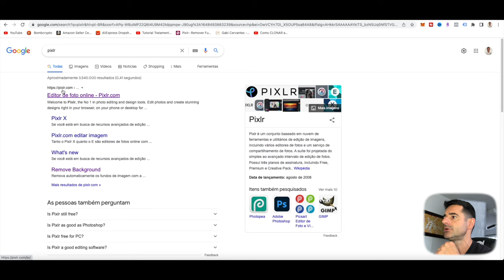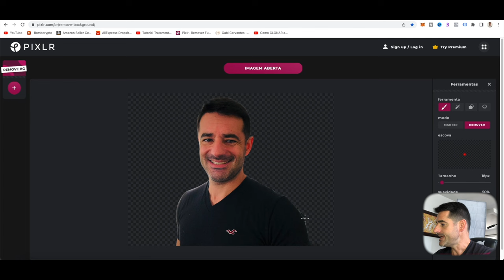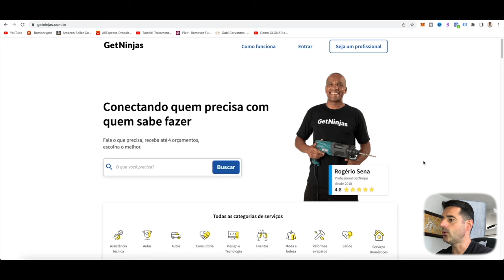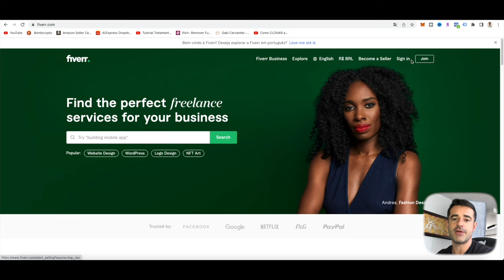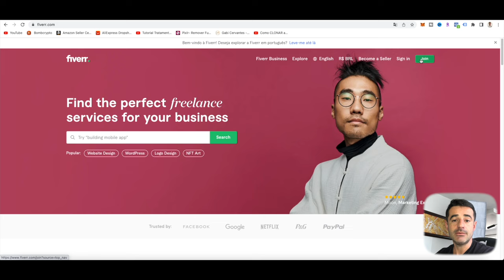💻 Como GANHAR U$ 5 em 10 MINUTOS Removendo Fundo de Imagens | GANHAR DINHEIRO ONLINE 2022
Neste vídeo eu vou mostrar como você pode ganhar dinheiro online e lucrar pelo menos U$ 5.00 dólares por trabalho em poucos minutos removendo fundos de imagens que muitas pessoas usam em comércio online, blogs, anúncios do Mercado Livre, Amazon, E-bay, etc.

A plataforma que vamos utilizar é o pixler, totalmente gratuita e super fácil de usar. Basta seguir o passo a passo do tutorial que você vai saber como ganhar U$ 5 em 10 minutos removendo fundo de imagens.

1) Criar ou encontrar ótimos produtos / serviços para vender.
2) Apresentar esses produtos aos clientes certos.
3) Dar a esses clientes um ótimo motivo para comprar.